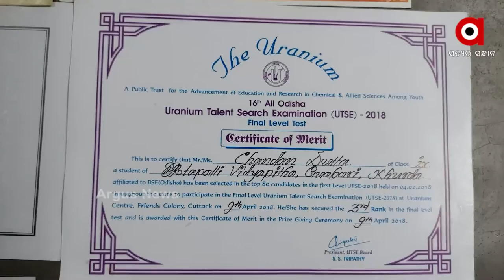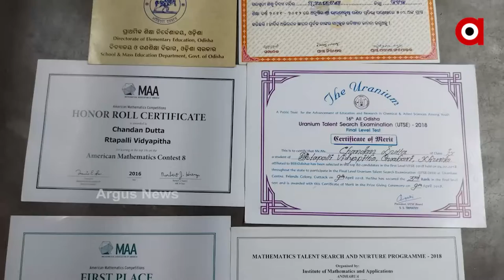ସ୍ୱପ୍ନ ସାକାର ପାଇଁ ଅର୍ଥ ସାଜିଛି ବାଧକ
ବୁଣାକାର ପରିବାରର ପୁଅ ଚନ୍ଦନ, ସ୍ୱପ୍ନ ସାକାର ପାଇଁ ଲାଗିପଡ଼ିଛି ଦିନରାତି, ନିଜ ଗାଁ ଏବଂ ରାଜ୍ୟ ପାଇଁ ସୁନାମ ଆଣିବାକୁ ଅଛି ମନରେ ବହୁ ଆଶା । ତିଗିରିଆ ବ୍ଲକ ନୂଆପାଟଣା ଗ୍ରାମର ଚନ୍ଦନ ଦତ୍ତ, jee main ରେ 98.42% ରଖି ଉତୀନ୍ନ ହୋଇଛନ୍ତି । ମନରେ ଆଶା ଅଛି IIT ରେ ପାଠପଢି ସପ୍ଟୱାର ଇଞ୍ଜିନିୟର ହେବା ପାଇଁ କିନ୍ତୁ ଅର୍ଥ ସାଜିଛି ବାଧକ